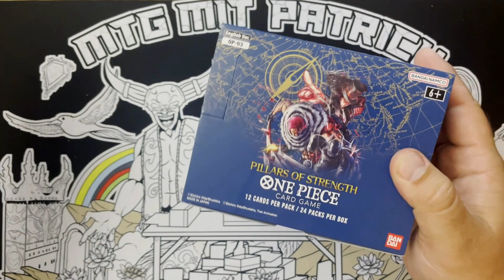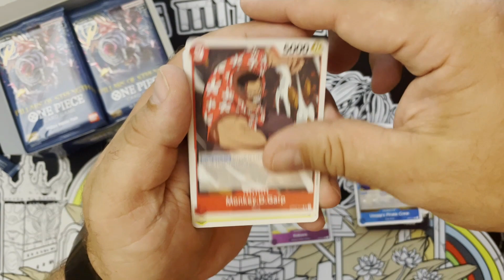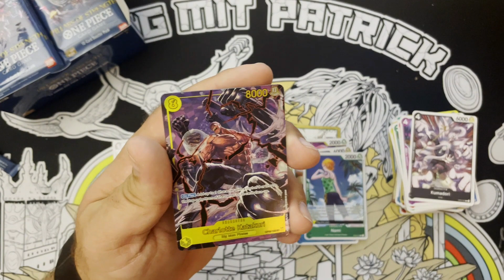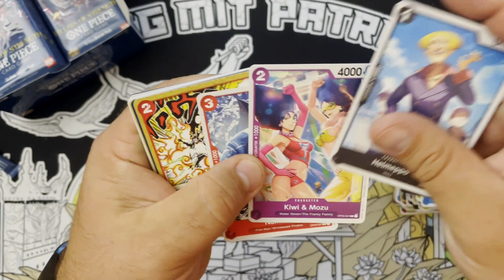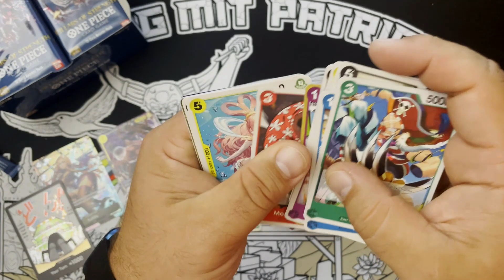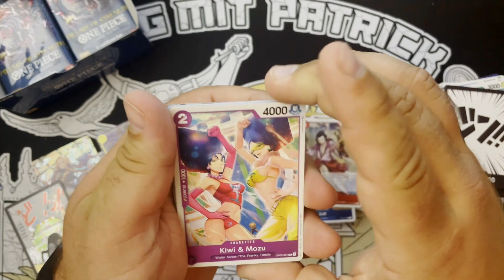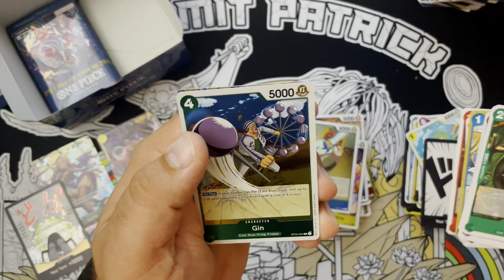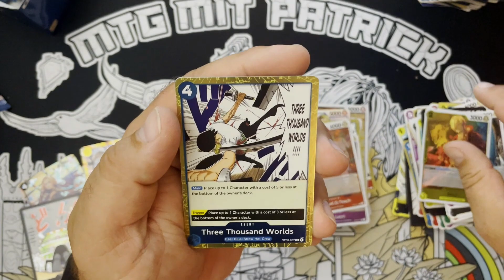ONE PIECE - PILLARS OF STRENGHT DISPLAY (Das 3. Set)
Said hat es sich gewünscht. Wir öffnen heute am "Casual Friday" ein Display One Piece OP03 Pillars of Strength. Die Preise sind 7-Tagesdurchschnitt vom 21.07.23

Ich bin stolzes Mitglied von TEAM ULTIMATE GUARD!